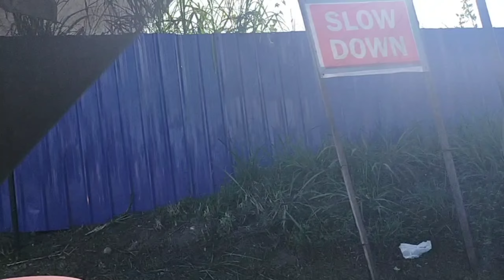NAKABILI AKO NG LOTE SA NORZAGARAY